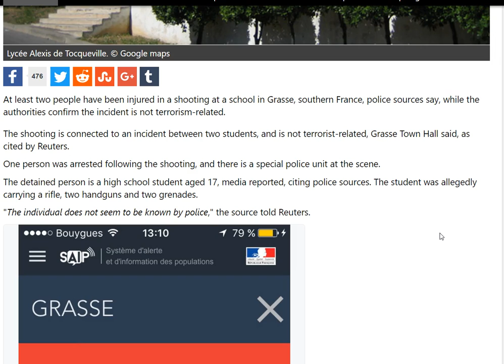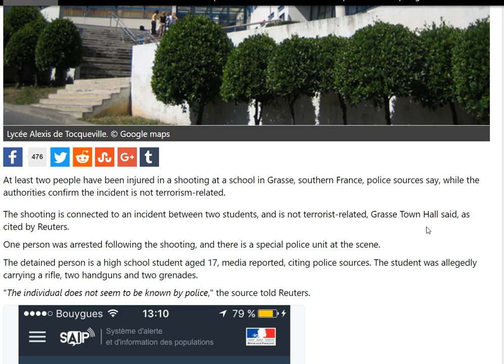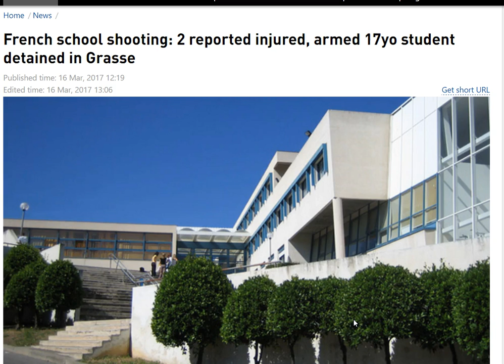Developing - 2 Reported Injured - Armed 17 yo Student in French School Shooting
Not terror-related? Why is the world-wide media all over this?
At least two people have been injured in a shooting at a school in Grasse, southern France, police sources say, while the authorities confirm the incident is not terrorism-related.
The shooting is connected to an incident between two students, and is not terrorist-related, Grasse Town Hall said, as cited by Reuters...